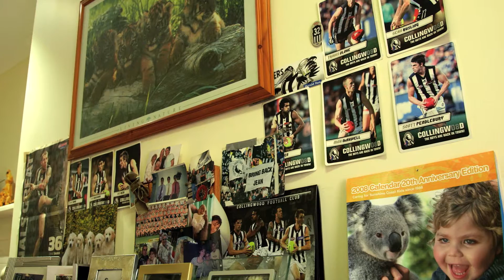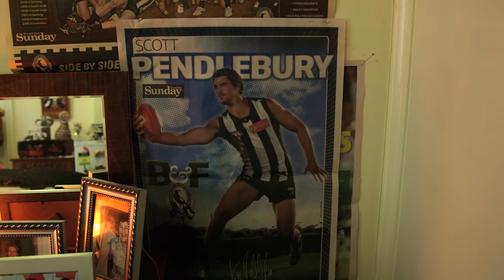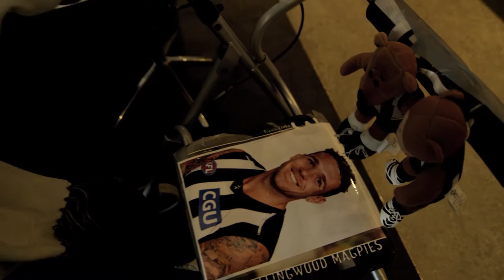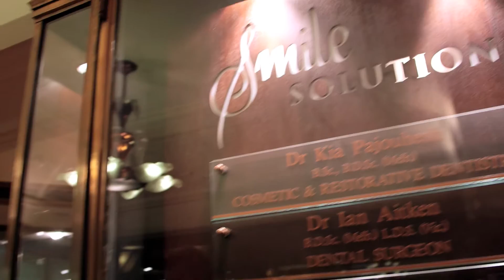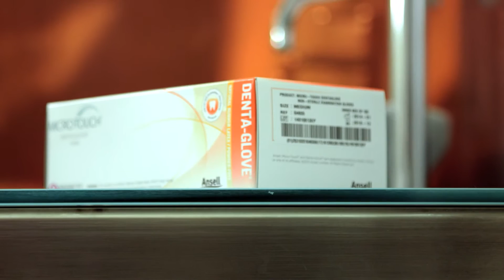THE CLUB | The Murphster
A 93-year-old Magpie fanatic lives her Collingwood dream, Dayne Beams heads for Perth and Tarkyn Lockyer recalls an epic against the Eagles.